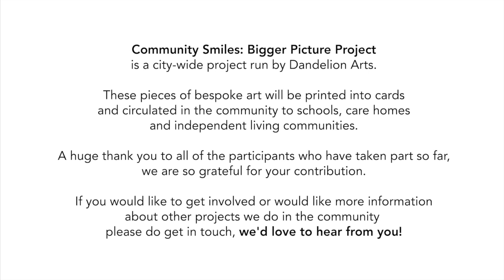Dandelion Arts Autumn '23 'Letting Go'